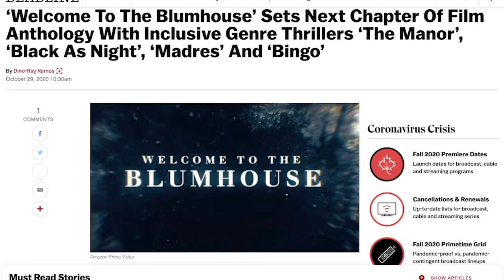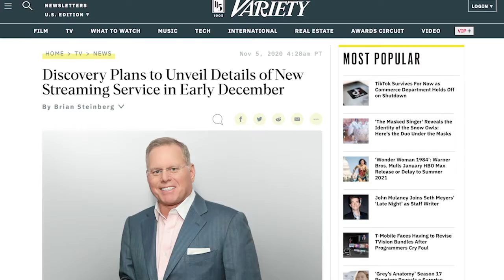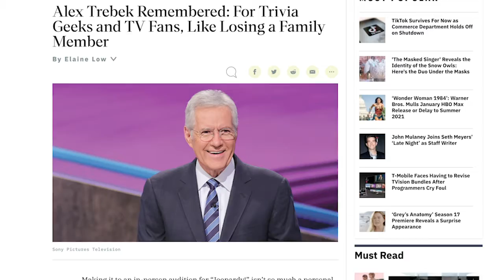More Streaming Services?! | THE DIVE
Welcome to THE DIVE, a news show where we dive into the latest news hitting the movie business, television business, and streaming business! This week we have the passing of Alex Trebek, the return of John Steward, and more big moves in the streaming wars! All this and more in our pilot episode of THE DIVE.

Dolphin Image Studios is a film production company dedicated to providing an environment where remarkable stories can be told.

HOST @andrewkfb